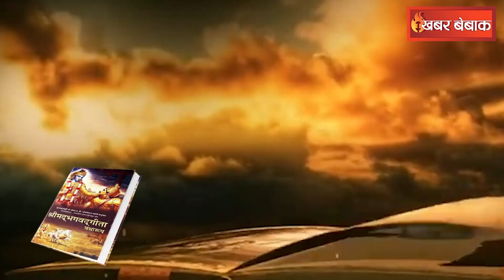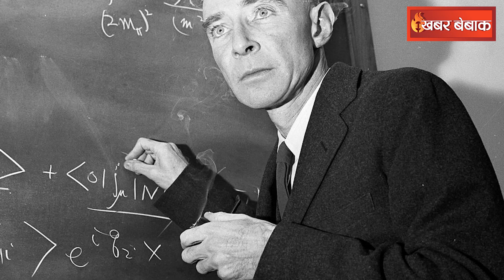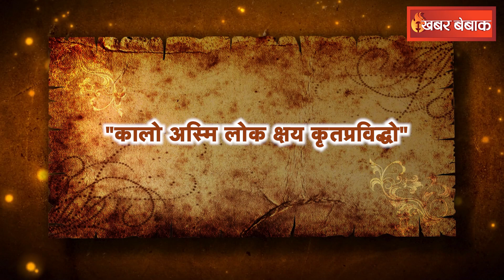India और Pakistan में अधिक परमाणु हथियार किसके पास? China ने बढ़ाई दुसरो की चिंता | Nuclear Weapons